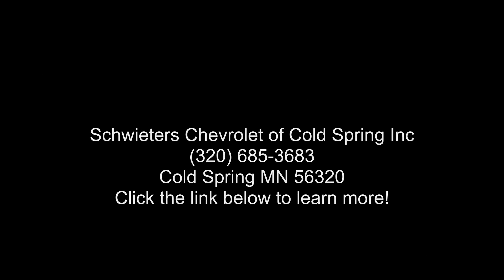2022 Chevrolet Silverado 3500 HD LT - Schwieters Chevrole...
New 2022 Chevrolet Silverado 3500 HD LT, cherry red tintcoat exterior, jet black, cloth seat trim interior, 8, 6.6l, automatic, 4wd, 4 doors, Stock #221310, VIN: 1GC4YTEY0NF219748,